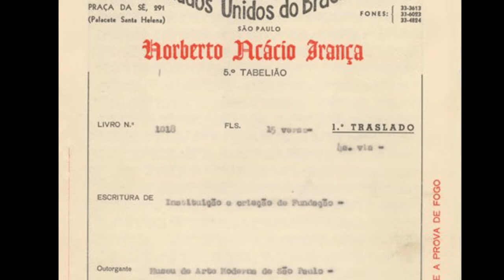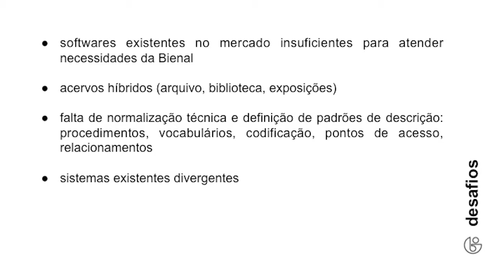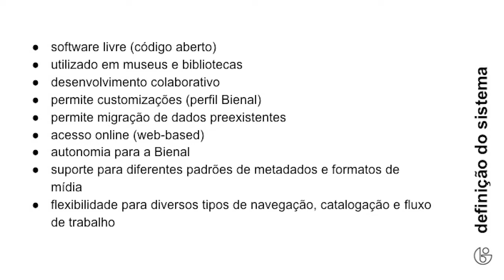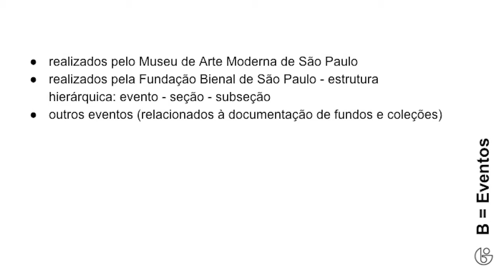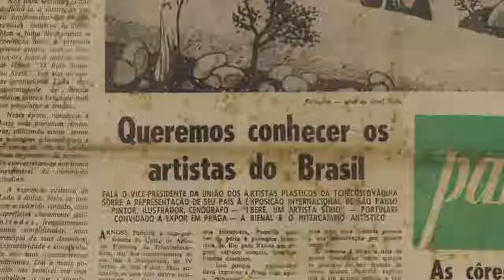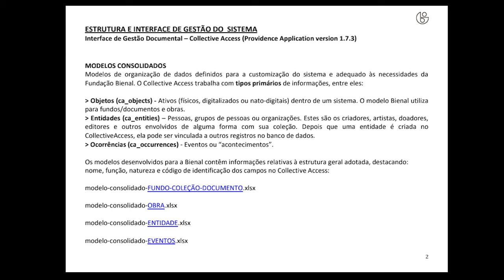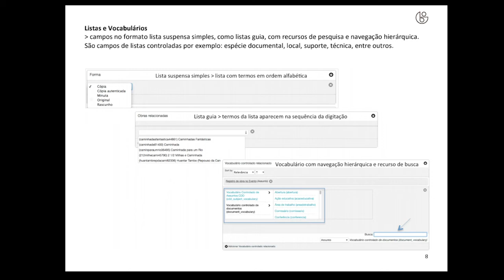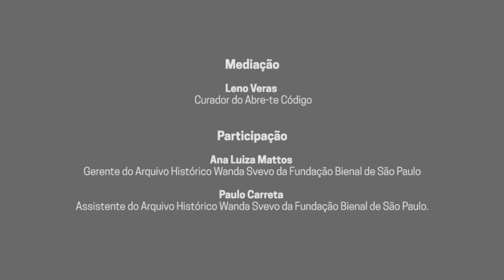Abre-te Código | Sistemas e Processos - Fundação Bienal de São Paulo (parte 1)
Abre-te Código é um hackathon focado na expansão do acesso ao patrimônio cultural por meio do desenvolvimento de tecnologias a partir de informações digitais.